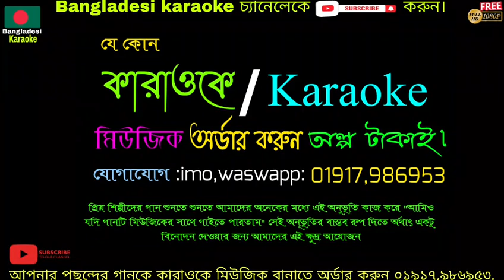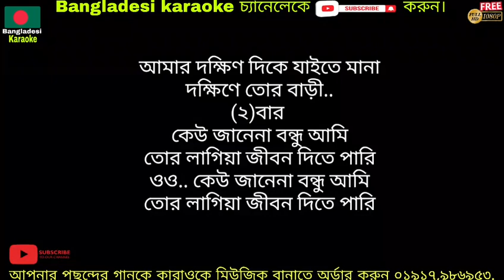আমার উত্তর দিকে যাইতে মানা কারাওকে । এন্ড্রকিশোর । রোমান্টিক গানের কারাওকে । bangla karaoke